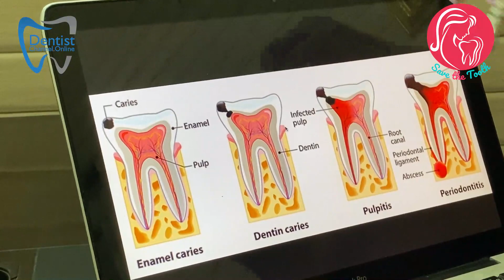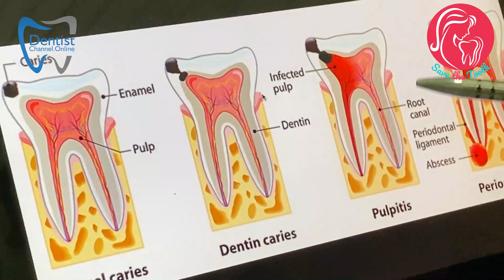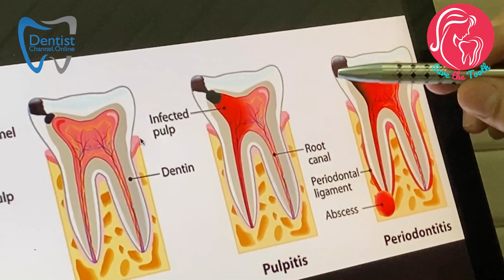What will your dentist do if you are having unbearble tooth pain? | Hindi | 1009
Root Canal Treatment is one of the most important treatment protocols in dentistry.Carious tooth if affected to greater extent and involving the pulp ie:living tissue requires this theraphy. The treatment may vary from a single seating treatment or may require 2-3 seatings to complete the procedure.It has a crucial role in relieving the pain caused by the caries.

Dr.Devansh Bhalla (BDS, FAGE) has completed his graduation in dentistry with the FAGE to his credit.He is a practising dentist under Rajdhani dental care clinic ,Meerut .To know more about this dentist,

Save the Tooth is the largest campaign promoting oral hygiene and dental health. Get expert advice for your oral care in 31+ languages. For more informative videos on oral care, oral hygiene & dentistry,

FOLLOW US ON:

International & National Dental news, dental products reviews, and branding. Digital Dental Media and marketing. Dental online courses and offline ( on-site ) workshops, dental event management.Patient education and consultations. Save this number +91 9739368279 on WhatsApp and reply back with your name.